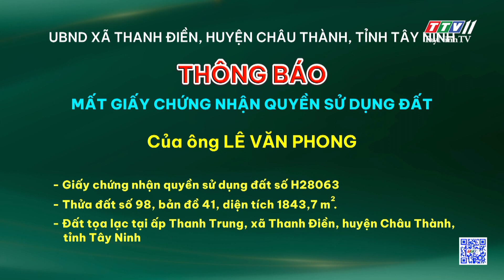Thông báo: Mất GCNQSDĐ của ông LÊ VĂN PHONG | TayNinhTVDVC